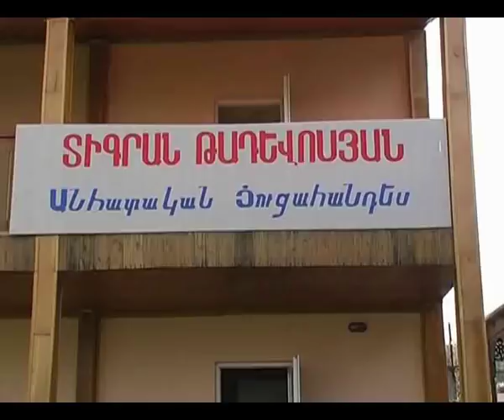Anhatakan cucahandes Tigran Tadevosyan